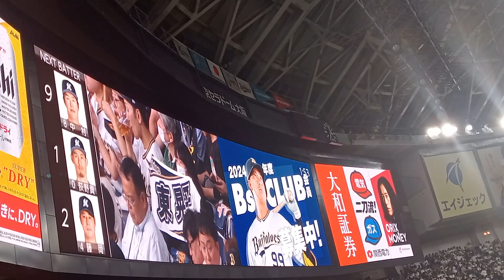【３回表 藤岡裕大選手ヒット２本目】★ｸﾗｲﾏｯｸｽｼﾘｰｽﾞﾌｧｲﾅﾙ３戦目★20231020 オリックスバファローズ✕千葉ロッテマリーンズ